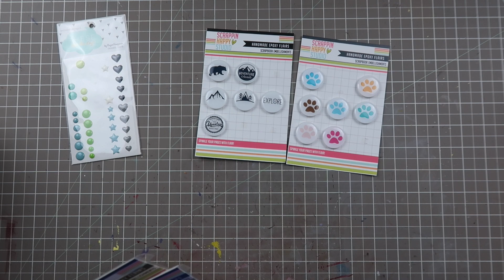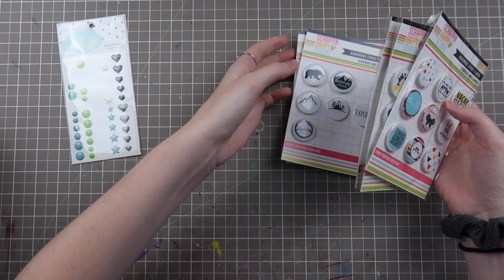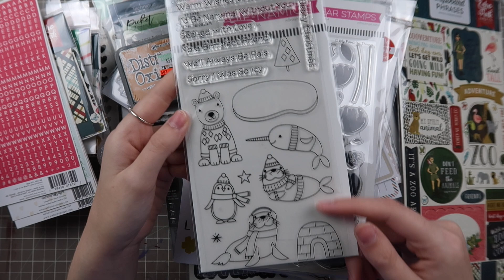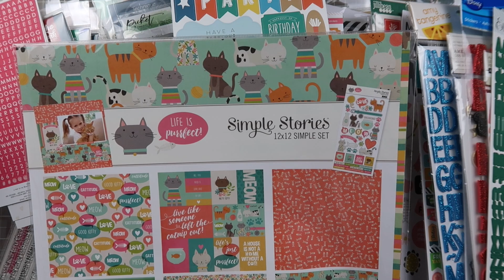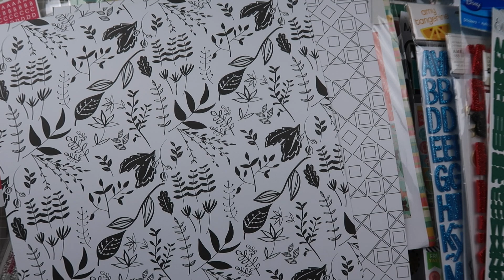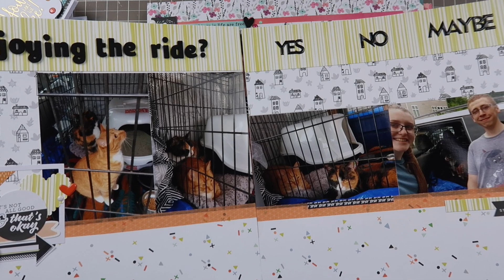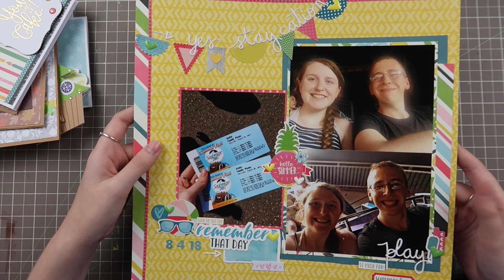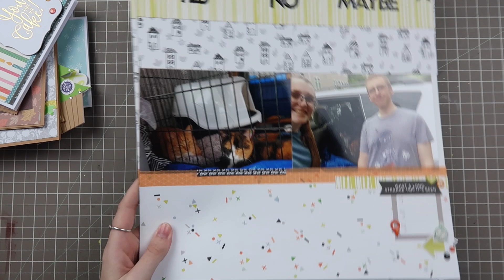November 2019 HTKAKWS Kill a Kit! // Layout and Card Share!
Thank you all so much for watching! I had a ton of fun playing with new goodies. How To Kill a Kit with Style is taking a break in December and January, but fun things will still be happening here on my channel!

For the month of November, we had the following Scrappy YouTubers playing along:

- - - - - - - - PRODUCTS FEATURED - - - - - - -

Case of the Blahs Sticker Sheet*

Echo Park Summer Fun*

Shimelle Navy Glitter Thickers*

Simple Stories Scrap It Stamps*

// IBOTTA*: fgxqxag

sign ups:
// AMAZON PRIME*
// POSHMARK*: KATELYNCLARY

// LYFT*: KATELYN53194
// UBER*: katelync3607ui

eat:
// UBER EATS*: eats-katelync3607ui
// POSTMATES*: 9ITSC